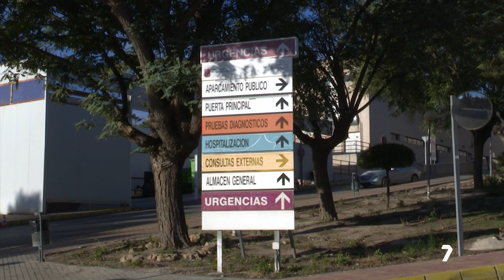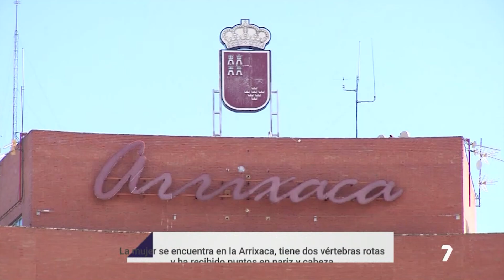Herida por un somier lanzado desde un quinto piso en Lorca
Noticia emitida en 7Tv el 20 de octubre de 2024
Informa: Carmen García
Imagen: Mari Clemen Ibarra